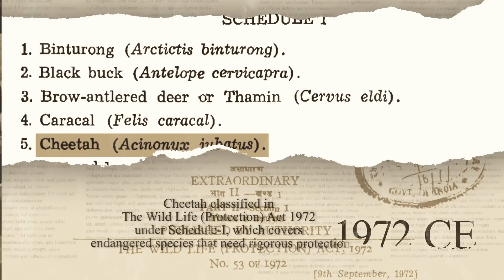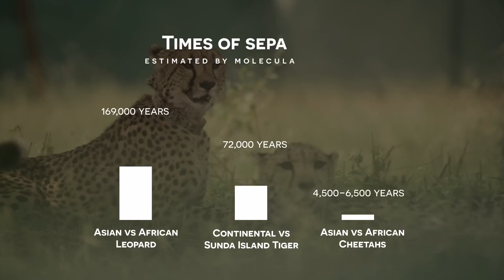Kuno : Return of Cheetahs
With the world's first cross-continent big cat translocation, a new chapter begins in Conservation history !! Presenting a short film to tip a hat to all the scientists, researchers, field officers and local communities involved in the Homecoming of Cheetahs.